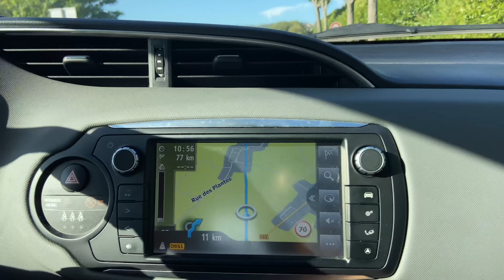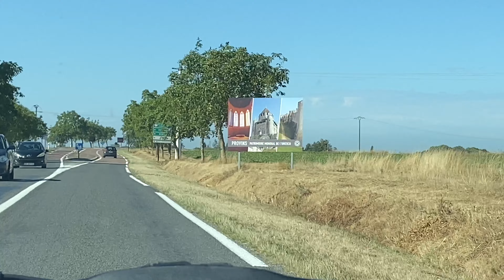Champagne Route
Op 6 september reden we van Reims naar Provins een gedeelte van de Champagne Route